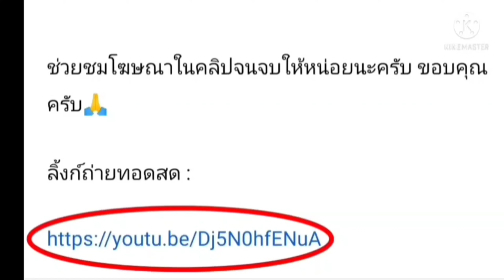ลิ้งค์การถ่ายทอดสด ⏰[17:00 น.] เซเรโซ โอซาก้า VS จูบิโล อิวาตะ วันศุกร์ที่ 06 พ.ค. 65 เจ-ลีก 🇯🇵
เซเรโซ โอซาก้า  VS  จูบิโล อิวาตะ
ญี่ปุ่น - เจ1 ลีก

กดลิ้งค์สีน้ำเงิน

เซเรโซ โอซาก้า
จูบิโล อิวาตะ